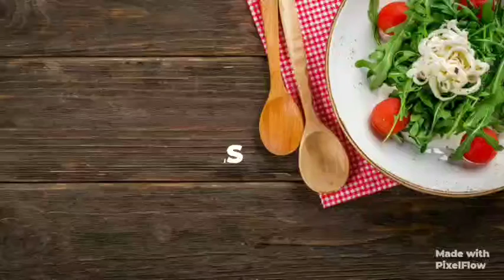Starting 11 recipes of my channel. /Only best recipes/tasty recipes/ lockdown special recipes/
Thanks for giving your support

RECIPES LINK. CLICK ON BLUE LINE.